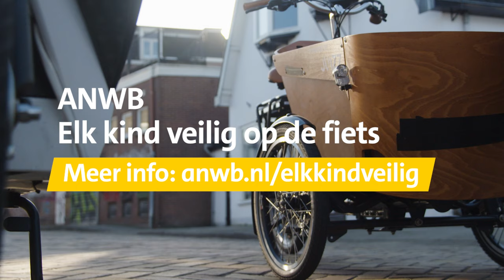Bakfiets voor kind & baby (waar moet deze aan voldoen?) | Elk kind veilig op de fiets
Als je je kind in een bakfiets vervoerd wil je dat natuurlijk zo veilig mogelijk doen. We laten je zien wat je nodig hebt om je kind of baby veilig in een bakfiets mee te nemen. Ook vertellen we je meer over kinderzitjes en babyschaaltjes voor in de bakfiets.

Elk kind veilig op de fiets daar gaan we voor bij ANWB. Om echt goed te leren fietsen moeten kinderen meters maken in het verkeer. Het liefst zo veilig mogelijk. Daarom geven we met ANWB Streetwise al zo’n 15 jaar verkeerslessen aan kinderen, delen we in samenwerking met de Edwin van der Sar Foundation gratis fietshelmpjes uit en zamelen we met het ANWB Kinderfietsenplan fietsen in voor kinderen waarvoor een fiets niet vanzelfsprekend is.